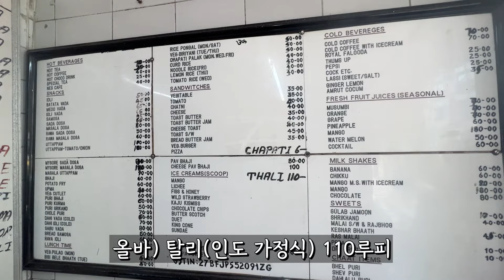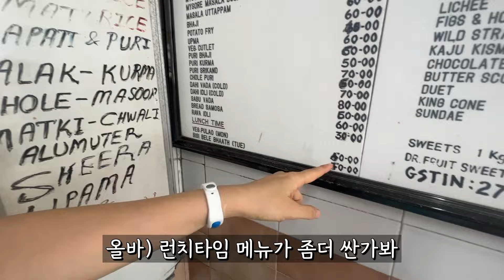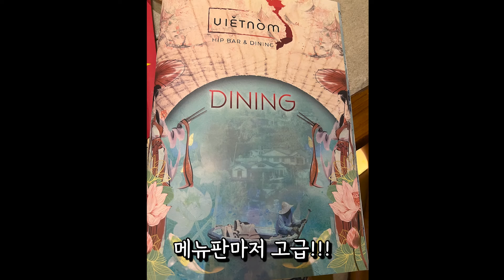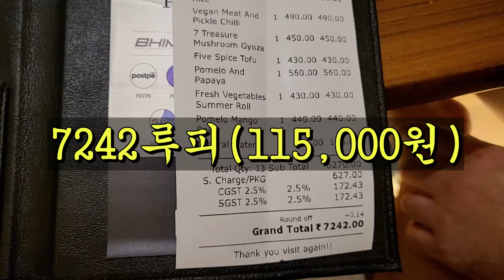🇮🇳 53 인도 서민 식당 VS 인도 고급 식당 비교 체험 극과극 뉴델리 여행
인도여행 영상입니다
함께해주세요
감사합니다.

🎵Track : 나의 교양
🎵Track : 너무 귀여운 노래
🎵Track : 뭐라는거야